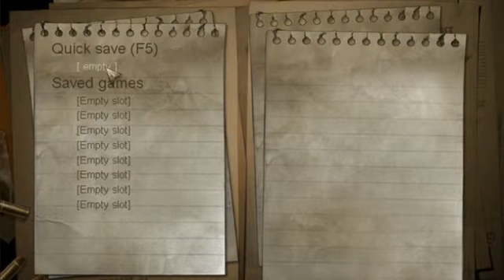Fort plays Condemned while listening to very special lounge music, part 1 - 5 / 5